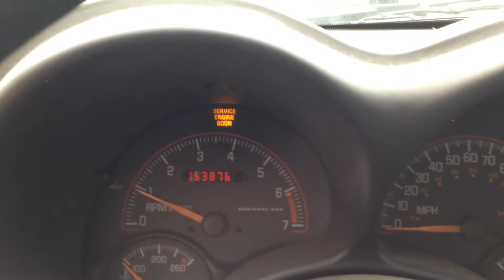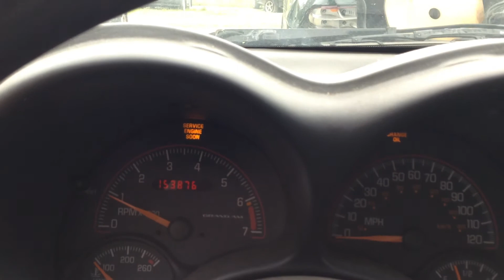E1PN244 2001 Pontiac Grand Am 2.4 Twin Cam Engine Test